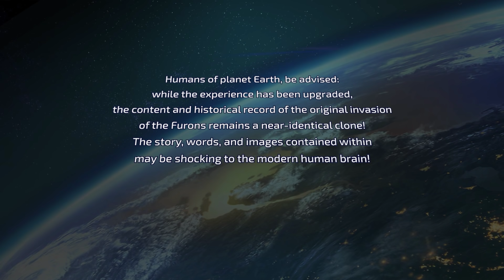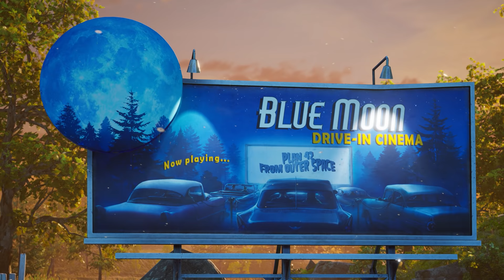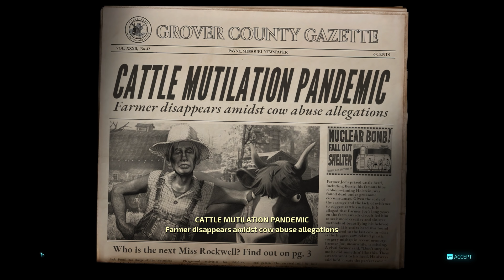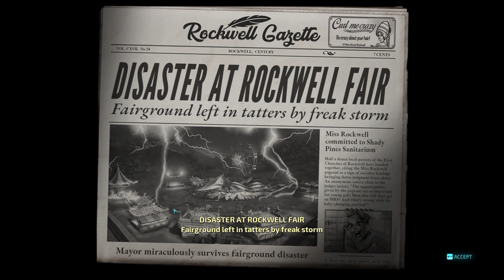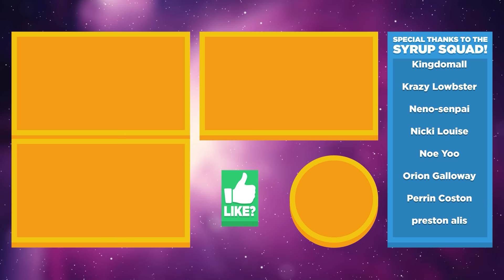👽 ALIENS HAVE INVADED EARTH!!! - Destroy All Humans! Remake Ep.1 (Gameplay / Let's Play)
Destroy All Humans! Remake (2020) gameplay / let’s play / playthrough with Waffle! Destroy All Humans! Remake (2020) is an open world action-adventure game where aliens invade Earth! 👽

▶︎ Thank you to THQ Nordic for providing a free copy of "Destroy All Humans! Remake (2020)" to play on my channel!

Humankind is under attack by an alien lifeform that is secretly trying to undermine US democracy, bring down its government and harvest the DNA of its citizens.
And that alien… is you.

In 1959 Cryptosporidium-137 arrives on Earth in search for his predecessor clone, Cryptosporidium-136. Crypto-136 disappeared after Orthopox-13 sent him to Earth to prepare the large scale extraction of human DNA.

Pox sends Crypto on a mission to harvest human brain stems (which contain alien DNA due to an encounter between Furon warriors and humans in ancient times) to prevent the Furons from going extinct. Furon genitalia have withered away generations ago due to prolonged exposure to their own nuclear weaponry.

To accomplish his mission, he must battle US forces, infiltrate and sabotage secret government facilities and defeat Majestic, a shadowy government organization led by a black-clad figure named Silhouette.

The invasion is on!

▶︎ Play Destroy All Humans! Remake (2020) on Xbox One / Xbox One S / Xbox One X here